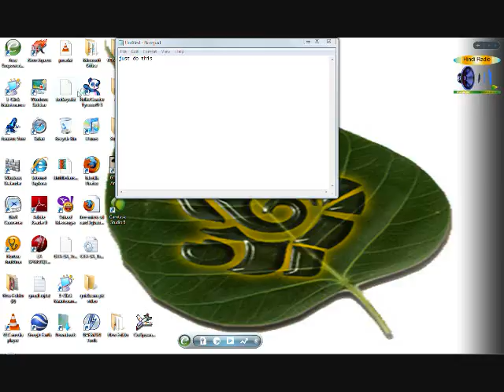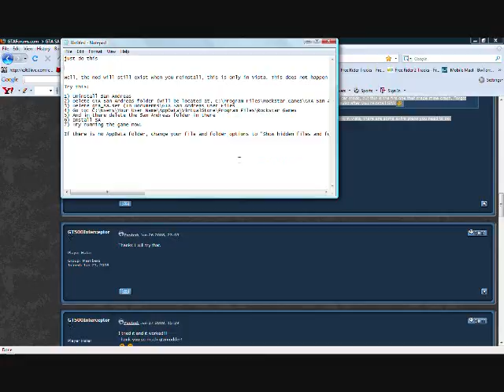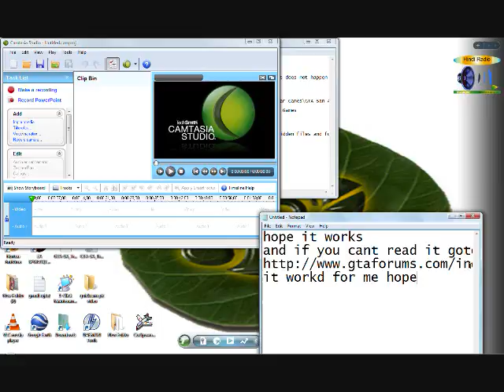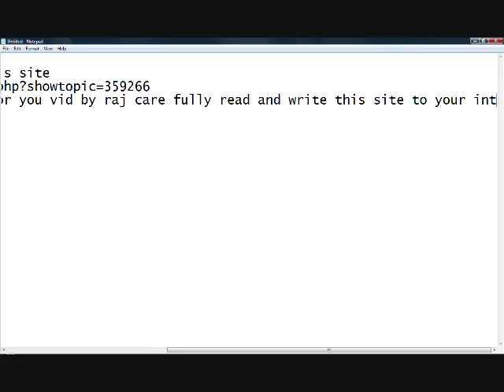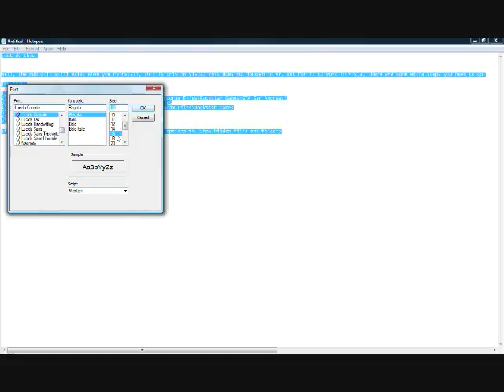gta sa vista crash freez fix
must read
Try this:

1) Uninstall San Andreas
2) Delete GTA San Andreas folder (will be located at, C:\Program Files\Rockstar Games\GTA San Andreas)
3) Delete gta_sa.set (In Documents\GTA San Andreas User Files
4) Go to: C:\Users\Your User Name\AppData\VirtualStore\Program Files\Rockstar Games
5) And in there delete the San Andreas folder in there
6) Install SA
7) Try running the game now.

If there is no AppData folder, change your file and folder options to "Show hidden files and folders"
i hope it works for you